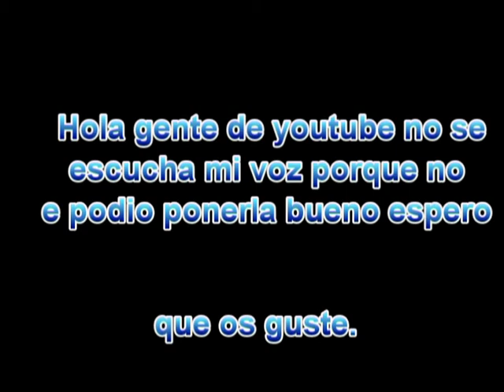Noticias live y muestra de la casa del gran Ahmeed en RAID BO2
Bueno pues aquí os dejo otro vídeo espero que os guste like y sub ayuda mucho ;)